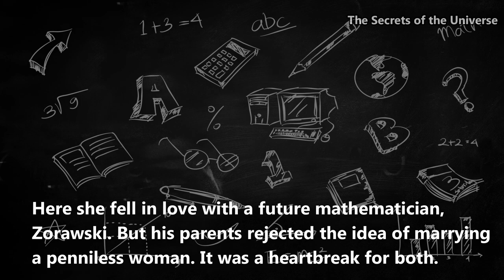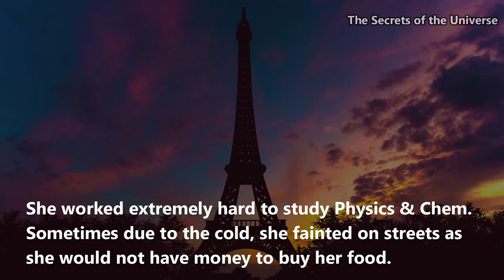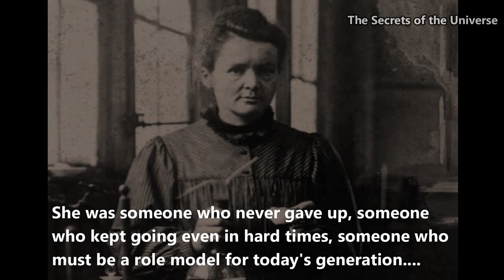Marie Curie And Her Struggle - The Secrets of the Universe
Marie Curie was one of the most influential physicist of all time. She pioneered the research in the field of Radioactivity, along with her husband Pierre Curie and Henry Becquerel. The Curies shared the 1903 Nobel Prize in Physics with Becquerel for their research in the field of radioactivity.

Marie curie faced a lot of problems in her life. Curie's life is an inspiration. A motivation for all. We need more women like her.